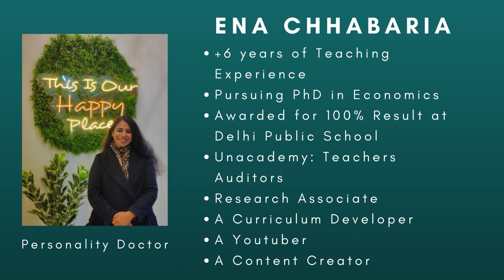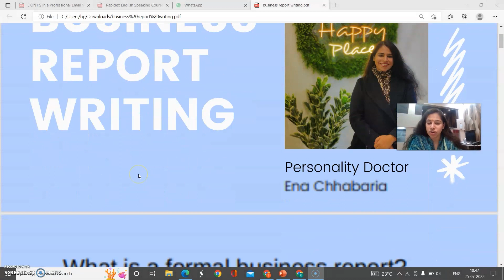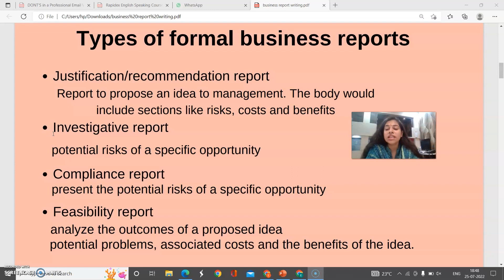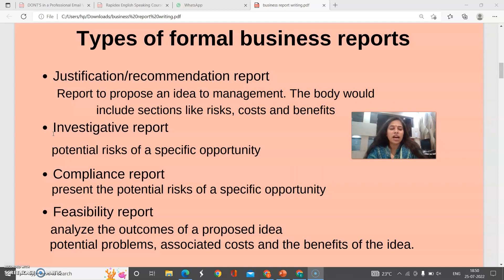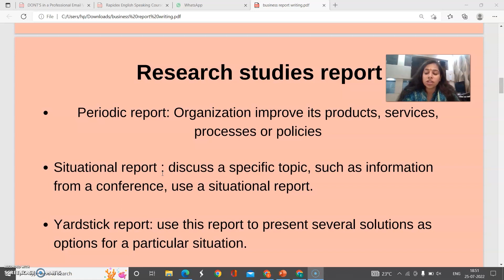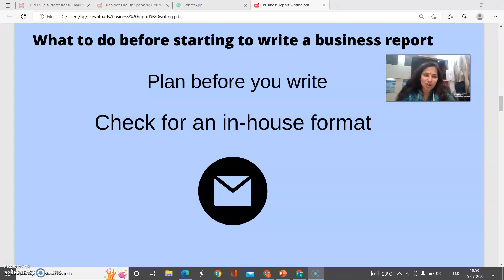All about Business Report Writing | Types and Importance of Business Report || Personality Doctor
Hello Enthusiastic Learners!

Business Reports:
Business Reports are always formal, objective, and heavily researched. Every fact must be clear and verifiable, regardless of whether the report focuses on a single situation or examines the overall performance of an entire company. Because objectivity is crucial in a business report, avoid subjective descriptions that tell the reader how to feel. For instance, if sales were down last quarter, don’t say “Sales were terrible last quarter,” but rather let the sales data speak for itself. There should also be no personal pronouns, such as “I think we should invest more capital.” A business report should remain impersonal and framed from the company’s perspective.

Business Report Writing– You’ll write a lot of them throughout your career in business. So it’s probably worth you knowing what they are, who they are for, and how to structure one. So here is your Personality Doctor with all the Business Report Writing Solutions.

ABOUT PERSONALITY DOCTOR:

Hello everyone! My name is Ena Chhabaria, and I'm a PhD economics candidate. I created this channel to share my experience in the hopes of assisting anyone who may require assistance in knowing how to prepare for interviews and how to have effective body language and communication skills. I'll also try to discuss the subjects that will make for a favorable interview. I sincerely hope you'll find my channel useful.
Topics covered in this video (TIMECODES):
0:00 - INTRO
1:01 - ABOUT FORMAL BUSINESS REPORT
1:49 - TYPES
2:41 - NATKHAT BAATEIN
4:24 - RESEARCH STUDY
5:32 - PLAN & START
6:11 - DROP YOUR QUERY

Get all the solutions and tips related to Personality Development.
You can also suggest the Topic, Feedback or Query in the comment section .